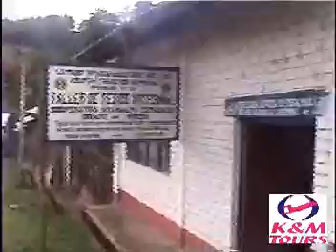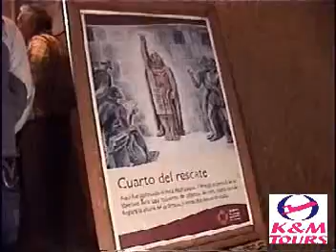VIAJE A CAJAMARCA parte2 - K&M TOURS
K&M TOURS Agencia de Viajes y Turismo- Lima - Peru, Realizamos Viajes de Promción Escolar Primaria y Secundaria: SELVA CENTRAL, HUANCAYO, HUARAZ, TRUJILLO, CAJAMARCA, CHACHAPOYAS, TARAPOTO, CUSCO, IQUITOS, MANCORA, ICA, NAZCA, AREQUIPA, HUANUCO, TINGO MARIA, CHICLAYO. ETC.